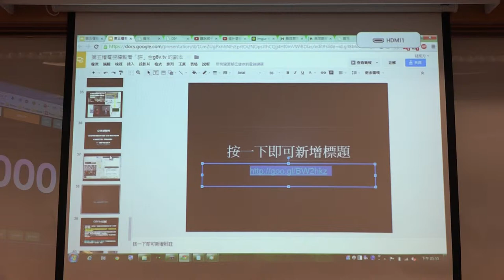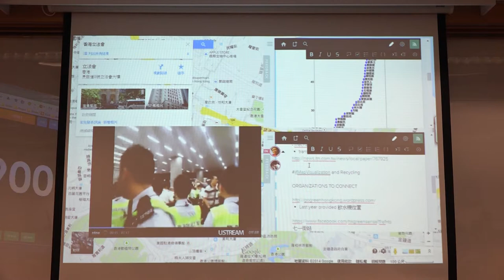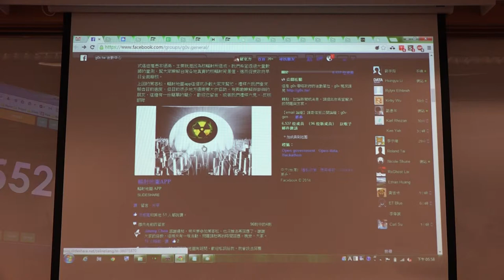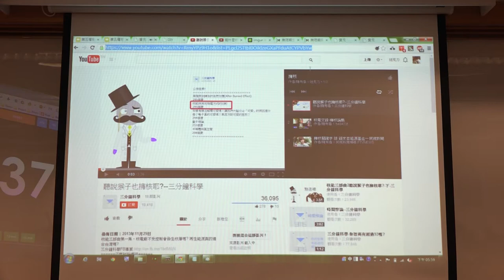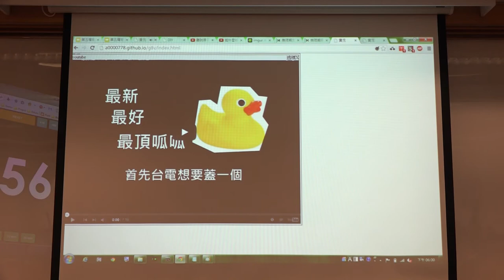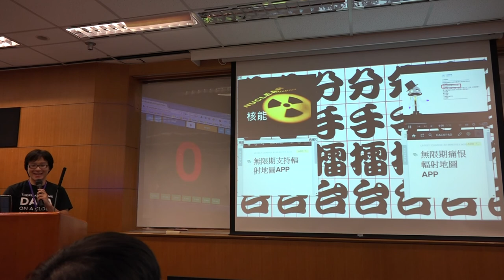g0v tw hackath9n 成果報告 第五權電視牆監看「評」台G8V tv 台灣零時政府第玖次還我土地黑客松